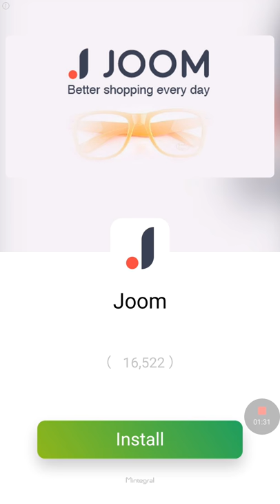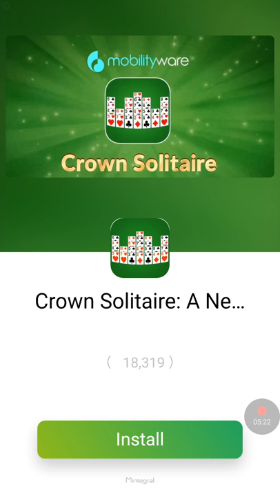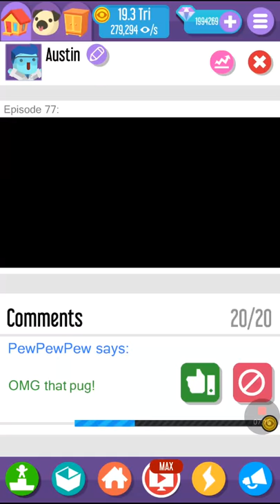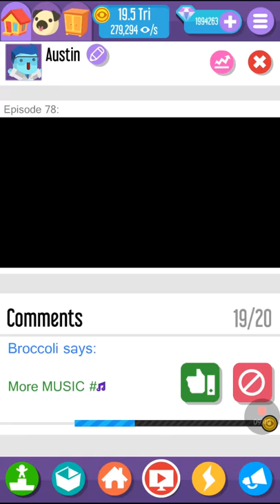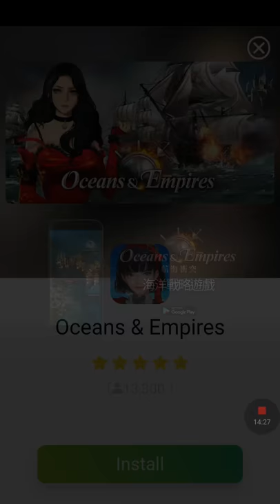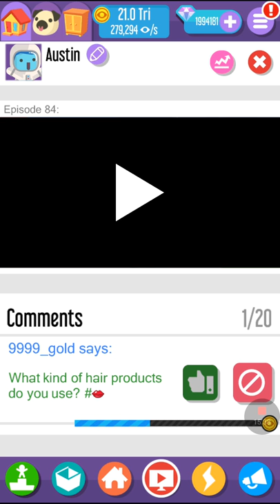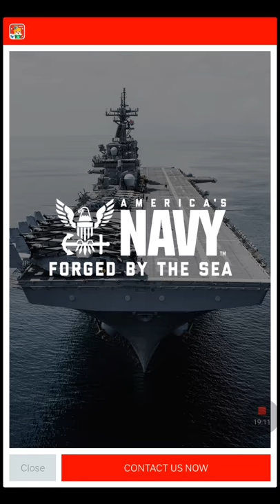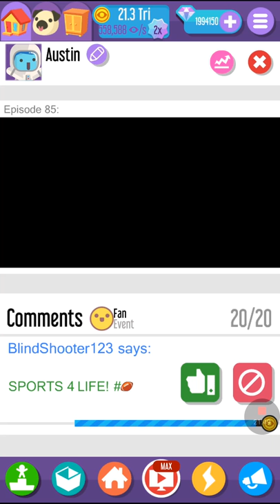VLOGGER GO VIRAL®|Gameplay #1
Hey guys if your wondering how did I get so much cash and stuff it's just I'm a professional player